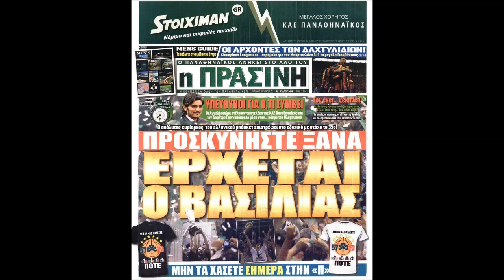ΣΚΟΥΠΑ!!! ΟΛΥΜΠΙΑΚΟΣ 3 - 0 ΠΑΝΑΘΗΝΑΪΚΟΣ ΤΕΛΙΚΟΙ ΜΠΑΣΚΕΤ 2015